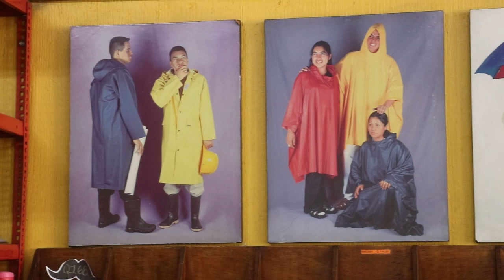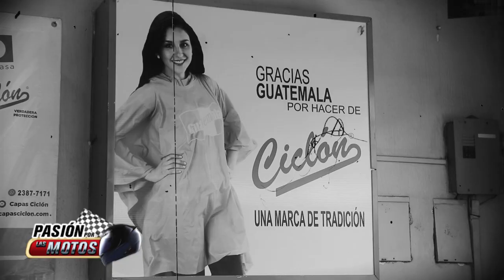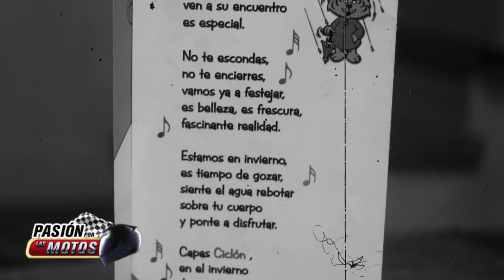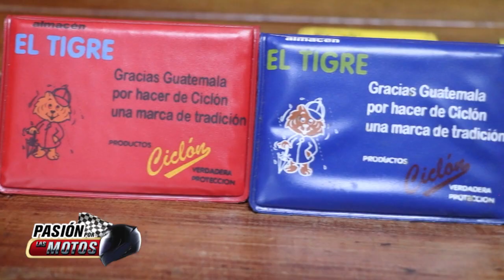Pasión por las Motos, ¡Historia de Capas Ciclón!